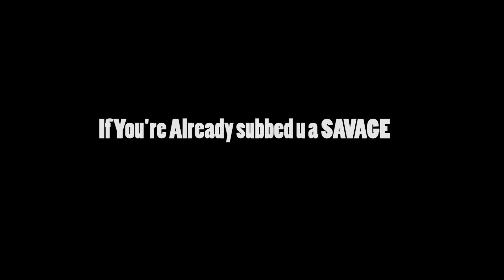WHAT HAPPENS WHEN YOU PICK UP M40A3?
WTF... I WENT CRAZY!